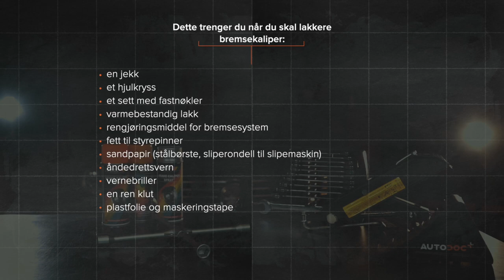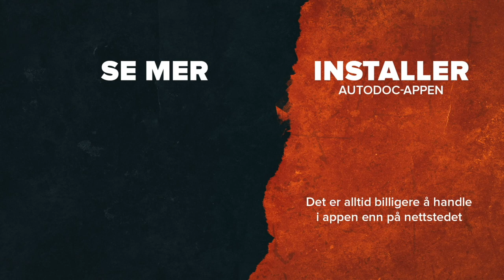Slik lakkerer du bremsekaliper | Tips fra AUTODOC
Vil du beskytte bremsekaliperne mot korrosjon og høye temperaturer? Eller kanskje du vil at bilen skal se mer sportslig ut?

I begge tilfellene kan du lakkere kaliperne 🖌️

Se videoen vår for å finne ut hvordan du kan gjøre det selv uten spesialkunnskaper eller store utgifter 👨🏻‍🎨

0:00 — Slik lakkerer du bremsekaliper
0:09 — Dette trenger du når du skal lakkere bremsekaliper
0:57 — Detaljerte instruksjoner for å lakkere bremsekaliper
1:30 — Uten å ta fra hverandre delene
2:47 — Når du fjerner kaliperen og bremseklossene
4:49 — Når du fjerner og tar fra hverandre kaliperen
7:45 — Praktiske tips til lakkering av bremsecaliper

🔸 Vernebriller
🔸 En ren klut